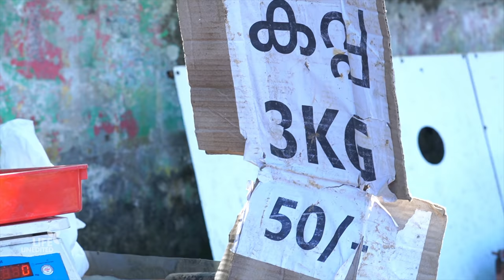അമ്മയുടെ സ്പെഷ്യൽ മീൻ കറി | Fish Curry Recipe | Aswathy Sreekanth | Life Unedited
Hi dears,
Today's episode is so close to my heart! In this episode, I am introducing my dearest mother and one of her iconic Fish Curry recipe. Hope you enjoy it and do try out this recipe at home.
Cheers,
Aswathy Sreekanth.

Camera - Nuru Ibrahim,Shaan Kochi
Editing - Rejoy
DI - Abhil Raj
Creative Director - Mekhna Achu Koshy
Operations Head - Unaise Adivadu